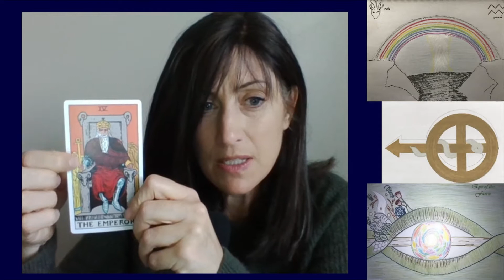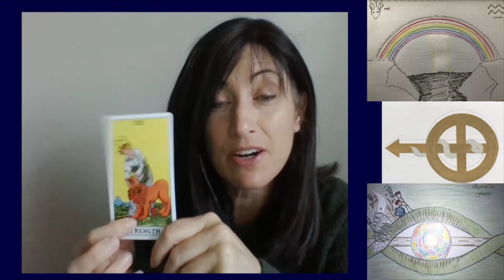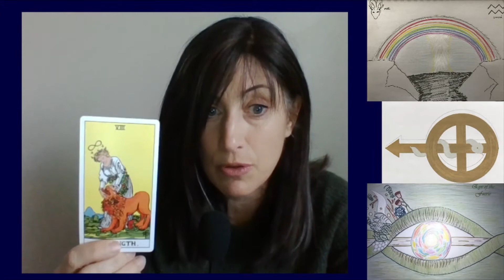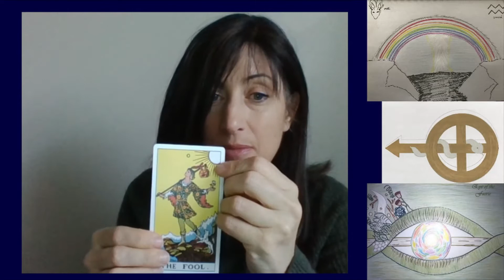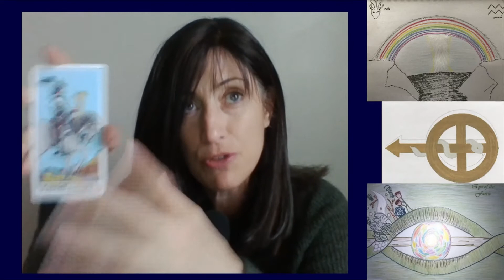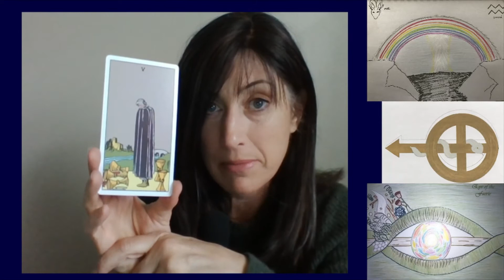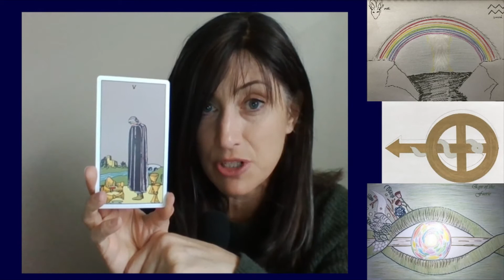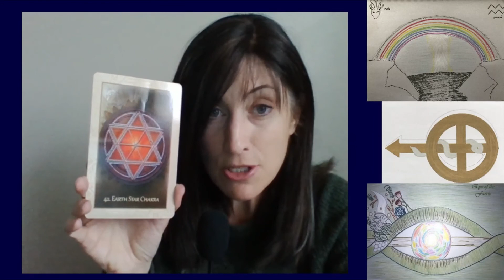Sagittarius May 2021 You Return as the Hero; Your Cup is Full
By the time you see this video, I will have owned an actual tarot deck for exactly 5 weeks. However, I have been practicing and practicing and each time, the spirit speaks so so clearly to me through the cards. I actually feel like I have been doing this for years, and in fact I feel like I must have done this in another lifetime. I hope you enjoy!

Books by Anna Grace can be found Amazon.com at:
The Narrow Path to Enlightenment: The Jesus Perspective
Baptism: The Journey Into Death
Jesus Law
So You Think You Know Jesus
Where the Devil Hides
Gay: What Does the Bible Really Say?
An Alternative Apocalypse